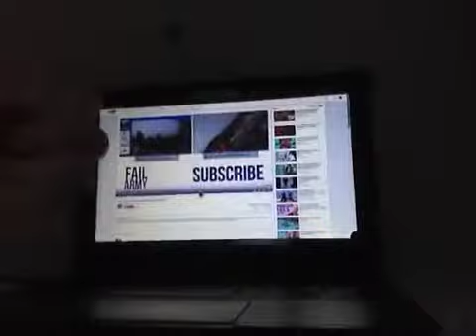Mark Matias Klara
Fejls vidior